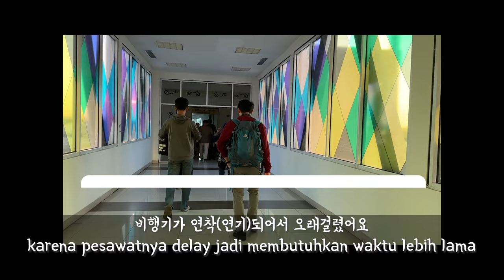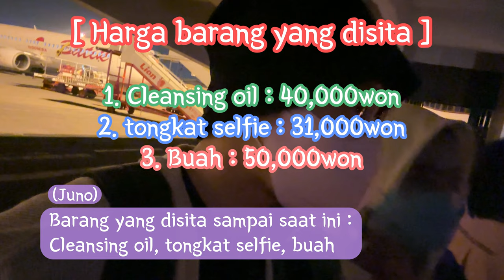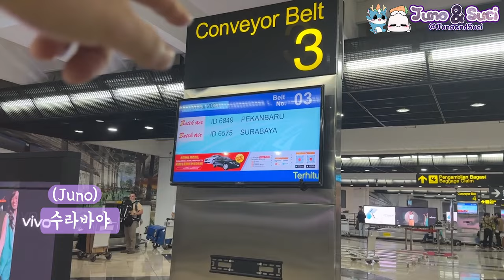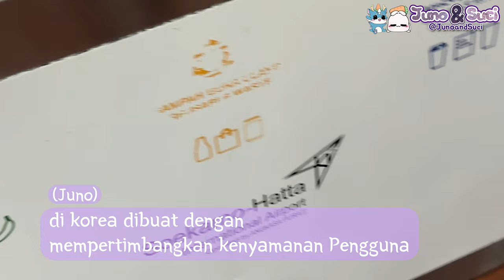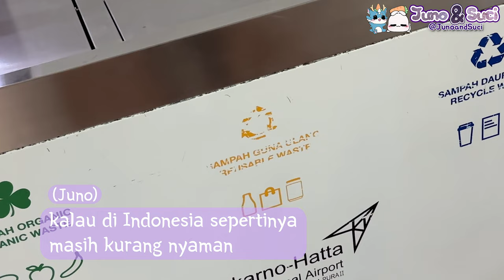AKHIRNYA TIBA DI JAKARTA! AYO ISTIRAHAT KE HOTEL ~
Hello Jakarta! Setelah perjalanan panjang, akhirnya kami tiba di Jakarta. Tonton video ini dan saksikan keseruan kami saat tiba di Bandara Jakarta

💌 Pertanyaan bisnis
(pasangan indonesia korea)

🎼 Music
🎙️ 내 마음은 언제나 설레는 봄